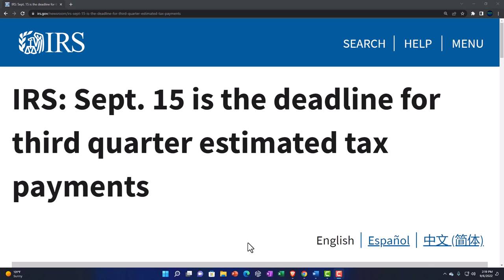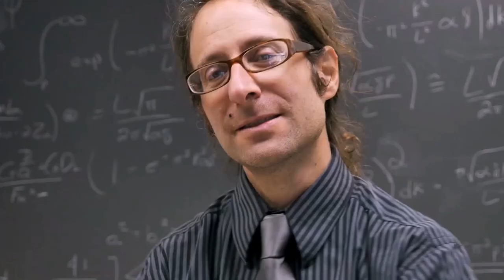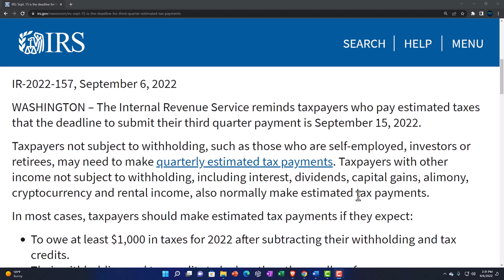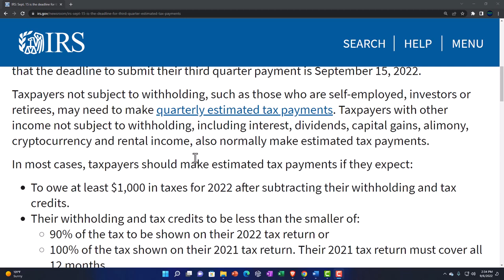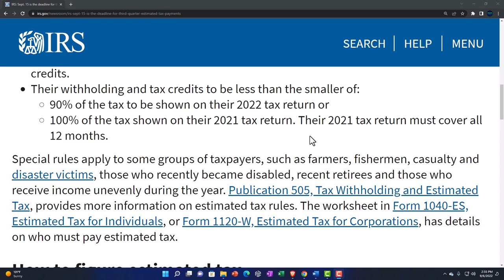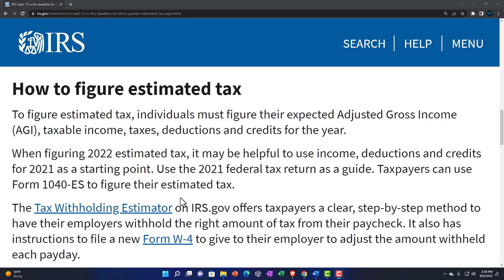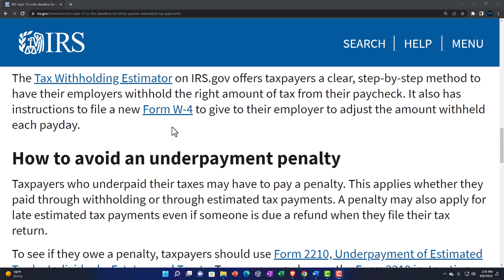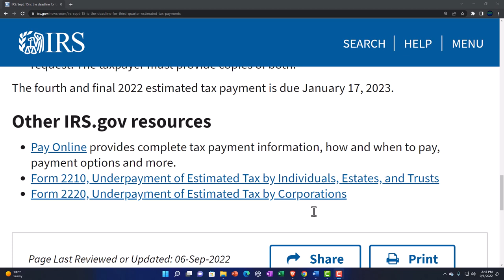IRS: Sept. 15 is the deadline for third quarter estimated tax payments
The Internal Revenue Service reminds taxpayers who pay estimated taxes that the deadline to submit their third quarter payment is September 15, 2022.

Taxpayers not subject to withholding, such as those who are self-employed, investors or retirees, may need to make quarterly estimated tax payments. Taxpayers with other income not subject to withholding, including interest, dividends, capital gains, alimony, cryptocurrency and rental income, also normally make estimated tax payments.

In most cases, taxpayers should make estimated tax payments if they expect:

To owe at least $1,000 in taxes for 2022 after subtracting their withholding and tax credits.
Their withholding and tax credits to be less than the smaller of:
90% of the tax to be shown on their 2022 tax return or
100% of the tax shown on their 2021 tax return. Their 2021 tax return must cover all 12 months.
Special rules apply to some groups of taxpayers, such as farmers, fishermen, casualty and disaster victims, those who recently became disabled, recent retirees and those who receive income unevenly during the year. Publication 505, Tax Withholding and Estimated Tax, provides more information on estimated tax rules. The worksheet in Form 1040-ES, Estimated Tax for Individuals, or Form 1120-W, Estimated Tax for Corporations, has details on who must pay estimated tax.

How to figure estimated tax
To figure estimated tax, individuals must figure their expected Adjusted Gross Income (AGI), taxable income, taxes, deductions and credits for the year.

When figuring 2022 estimated tax, it may be helpful to use income, deductions and credits for 2021 as a starting point. Use the 2021 federal tax return as a guide. Taxpayers can use Form 1040-ES to figure their estimated tax.

The Tax Withholding Estimator on IRS.gov offers taxpayers a clear, step-by-step method to have their employers withhold the right amount of tax from their paycheck. It also has instructions to file a new Form W-4 to give to their employer to adjust the amount withheld each payday.

How to avoid an underpayment penalty
Taxpayers who underpaid their taxes may have to pay a penalty. This applies whether they paid through withholding or through estimated tax payments. A penalty may also apply for late estimated tax payments even if someone is due a refund when they file their tax return.

To see if they owe a penalty, taxpayers should use Form 2210, Underpayment of Estimated Tax by Individuals, Estates, and Trusts. Taxpayers can also see the Form 2210 instructions under the "Waiver of Penalty" section. The IRS may waive the penalty if someone underpaid because of unusual circumstances and not willful neglect. Examples include:

Casualty, disaster or another unusual situation.
An individual retired after reaching age 62 during a tax year when estimated tax payments applied.
An individual became disabled during a tax year when estimated tax payments applied.
Specific written advice from an IRS agent given in response to a specific written request. The taxpayer must provide copies of both.
The fourth and final 2022 estimated tax payment is due January 17, 2023.

Other IRS.gov resources
Pay Online provides complete tax payment information, how and when to pay, payment options and more.
Form 2210, Underpayment of Estimated Tax by Individuals, Estates, and Trusts
Form 2220, Underpayment of Estimated Tax by Corporations